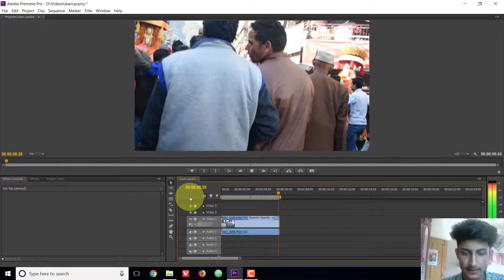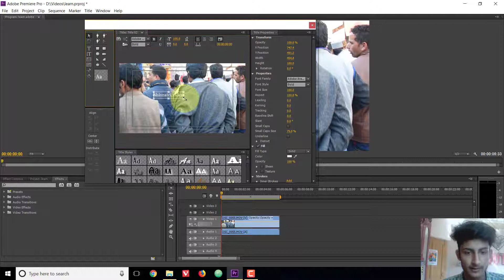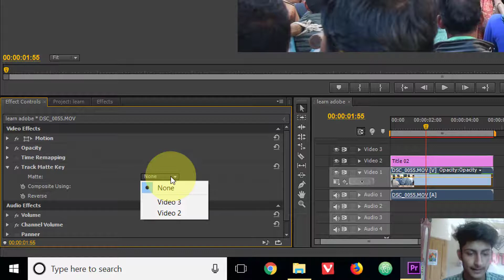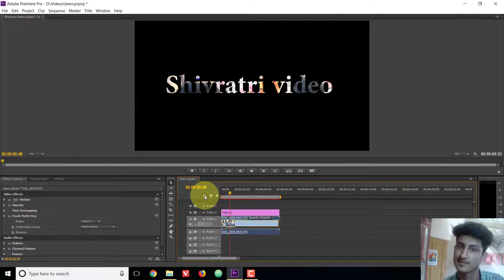how to Show video inside text in Adobe Premiere pro 2018 (place video in text)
Learn how you can show video inside the text by using adobe premiere pro.

Check Playlist of Adobe Premiere Pro -

Video language is in Hindi.

,put video in text premiere pro

,text with video inside premiere pro

,see through text premiere pro

,how to put a video inside a video adobe premiere

,video through text

,video inside of text premiere

,text over video premiere pro,
how to make background transparent in premiere pro
adobe premiere text mask
premiere pro see through titles
negative text premiere
invisible text premiere
knockout text premiere
alpha channel text premiere
adobe premiere transparent background